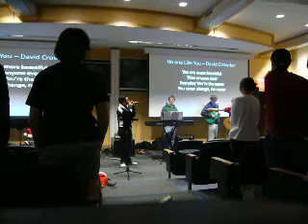David Crowder*Band - There is No One Like You (cover) [live]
cliff kang- vocals
matt hayward - electric
joseph wang - drums
brian choe - bass
david shin - acoustic
dave debaun - keys/vocals

Strings Released's First Christmas Concert 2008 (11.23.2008)  The concert was a venue for Christian near the Carnegie Mellon Univ. campus where we also engaged in Operation Christmas Child, making 39 shoeboxes during the course of the concert.